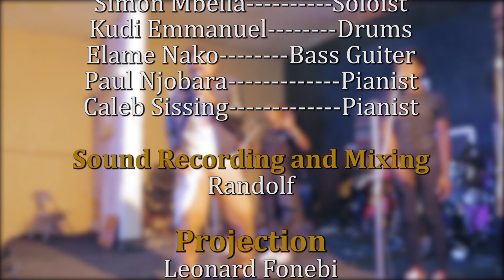WORSHIP EXODUS FT PROSPER MENKO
Worship Exodus is a conference/Worship event that is scheduled to operate annually in Cameroon. This is a conference that brings in national and international gospel ministers together to lift up the name of Jesus through praise and worship. Prosper Menko was one of our main guest ministers for the 2019 season.
PARTNER WITH US FOR THE 2020 SEASON COMING@